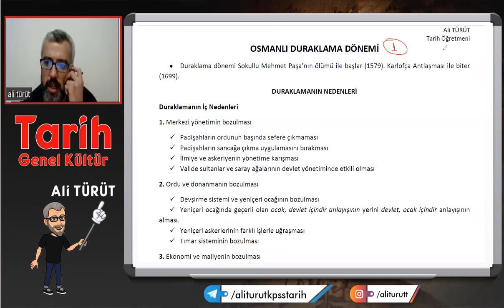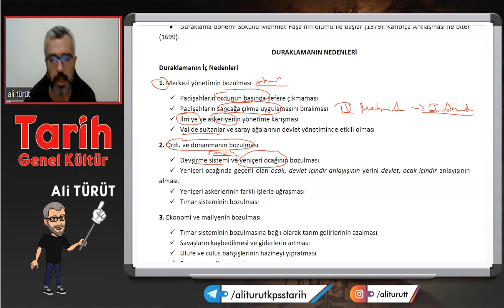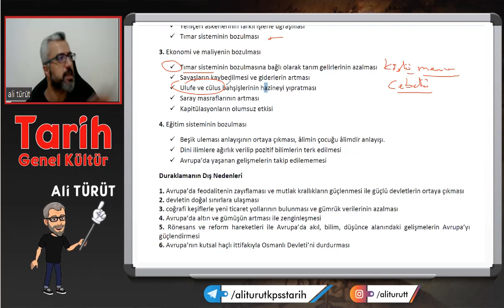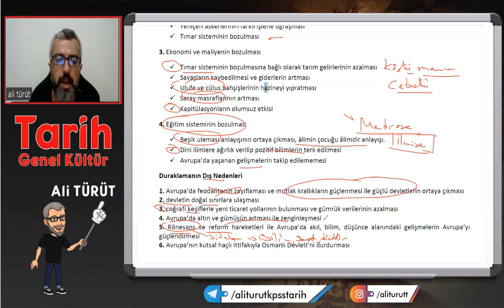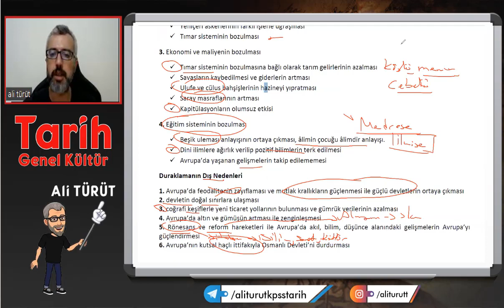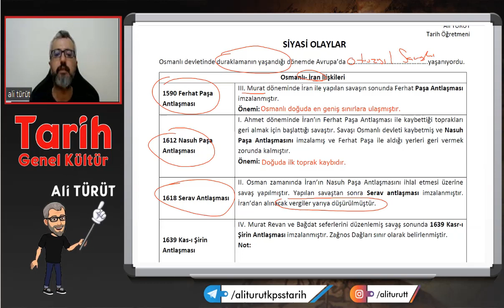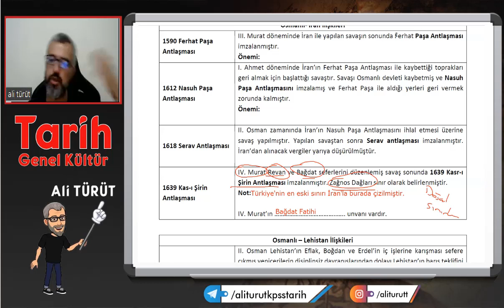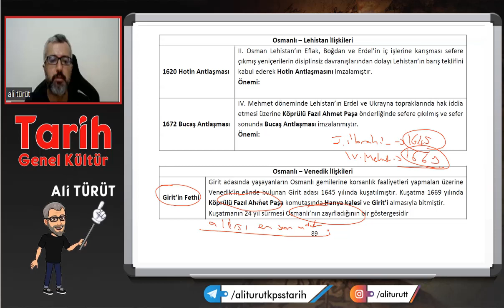61) Osmanlı Duraklama Dönemi - 1